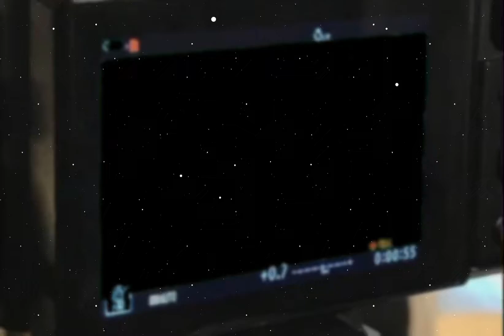jk body..!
welcome to saniiz subliminal shop.!

“hmm.. how about jk body..!”

♪INFO
affirmations are detailed, written in many ways and sped up, contains frequencies and a mini booster, DO NOT BUNDLE, bundle-able version below, do not listen on high volume, stay hydrated to avoid headaches.

♡NOTES
song: me & u - cassie (slowed)
male lean and ftm friendly
desired results only!
suggestion box:
pls comment ur results!

jungkook subliminal, jungkook cc subliminal, jungkook body subliminal, bts subliminal, subliminal, workout subliminal, male subliminal,  body subliminal